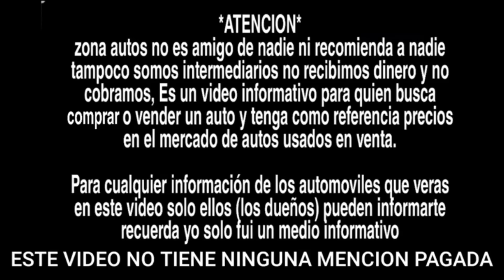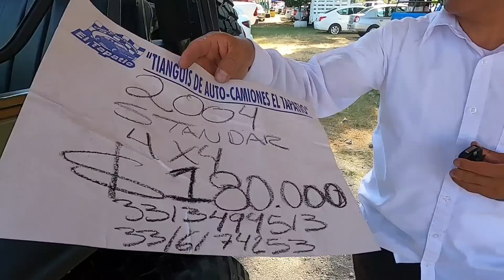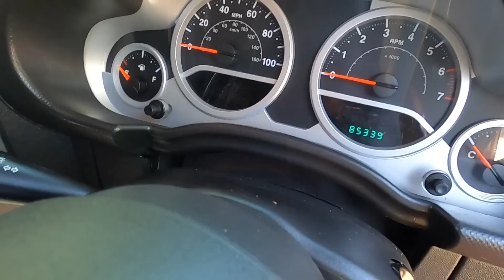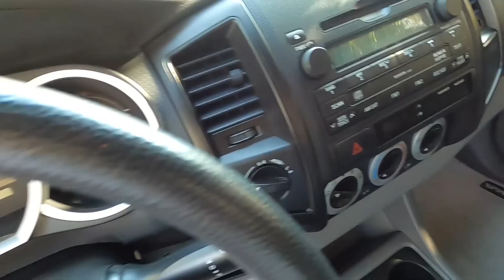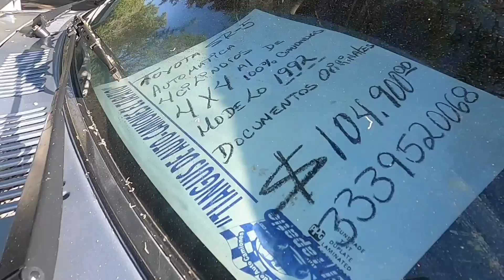vehículos 4x4 jeep Toyota buenas opciones autos en venta pickup 4x4 tianguis de autos usados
Horario:
viernes 9:00–15:00
sábado 9:00–17:00
domingo 6:00–16:00